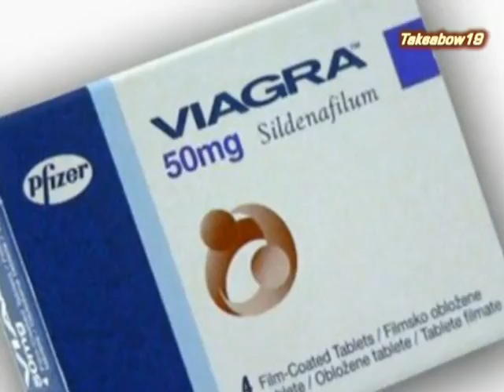Muse TV Adverts Spoof 5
My latest edit see's part 5 of what it would be like if we channel surfed TV which is entirely Muse based, with some random moments too. Funny.